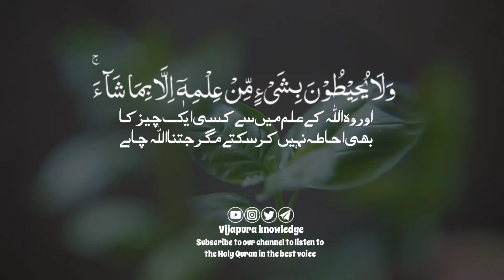Ayatul Kursi (Full) || By Hafiz Hassan Tajpuri || With Urdu Translation Full (HD) {آیت الکرسی}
Aytulkurs
vijapura knowledge
Hafiz Hassan Tajpuri Beautiful recitation
beautiful Recitation By Hafiz Hassan Tajpuri
best Qiraat quran karim
Ayatul Kursi
آیت الکرسی